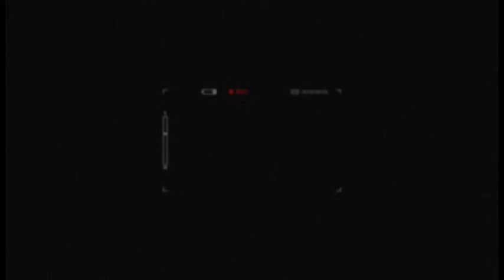Câmara Notícia : Mulheres que tocam e se tocam 05/10/2015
E não é só de consultas e palestras que se faz o outubro rosa. Sete cantoras da cidade se uniram para fazer um show e alertar sobre o câncer de mama.